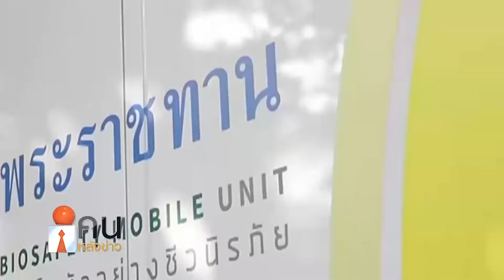การจัดทำฐานข้อมูลและระบบตรวจคัดกรองผู้ป่วยโควิด-19#คนหลังข่าว#